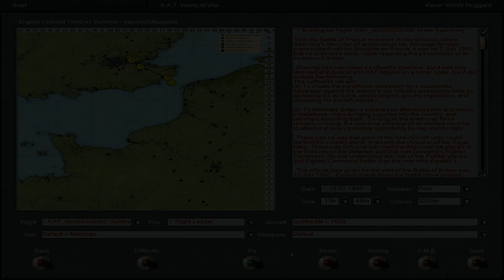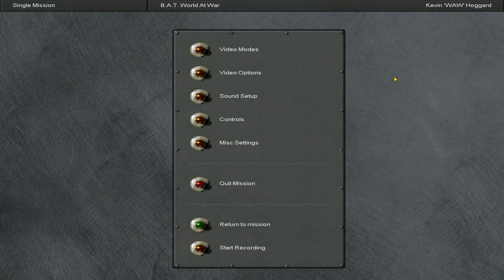Battle of Britain Channel Wars episode 1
This is a WIP Campaign I am designing for IL 2 1946 BAT. It will be a 2 part Campaign, part 1 will be the Channel War, then part 2 will be the main battle.